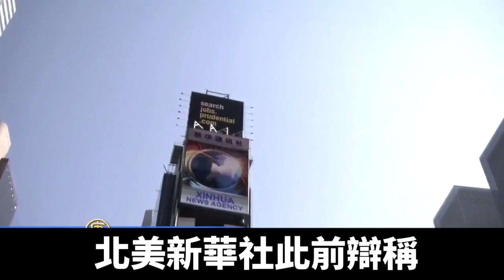北美新華社註冊外國代理人 更多內幕曝光｜@ChinaBreakingNewsTV ｜20210902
今年5月5號，中共官媒新華社在美國正式註冊為「外國代理人」，這比美國司法部要求的晚了兩年。最近美國司法部曝光了更多內幕。